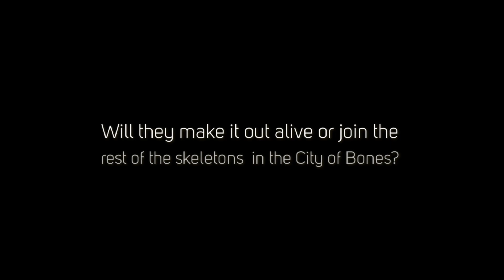Bubba and Squirt's City of Bones Trailer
Book trailer for Bubba and Squirt's City of Bones, a middle-grade story by Sherry Ellis.